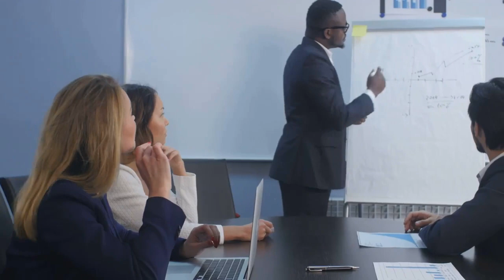Testimonial From One Of Your Computer Needs of Toledo, LLC's Previous Customers February 21 2023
Hello on a Wednesday everyone. Your Computer Needs of Toledo, LLC continues to bring forth how the company through its 19-year history has helped nonprofit organizations. Here's one of many testimonials. @followers @highlights

The YCNOTLLC05 Online Computers & Accessories Store —
UPDATED LINK WILL BE ANNOUNCED.